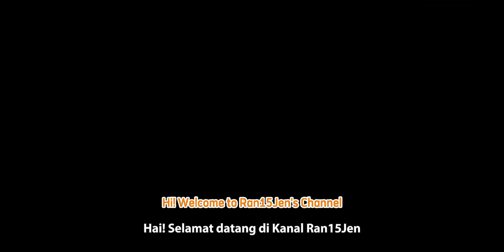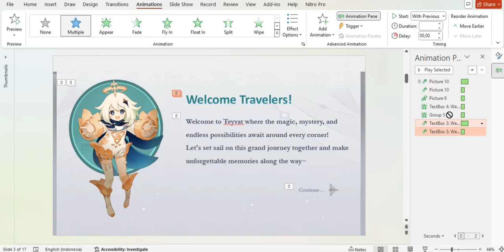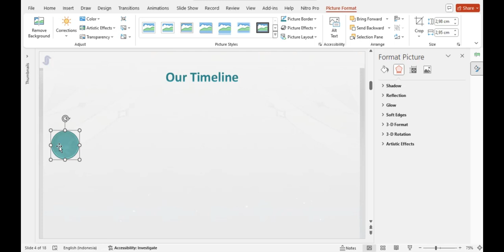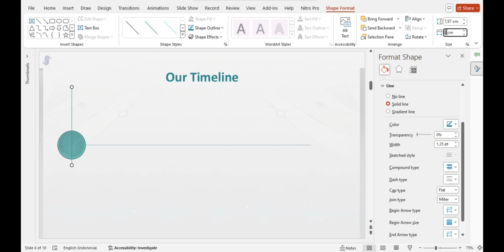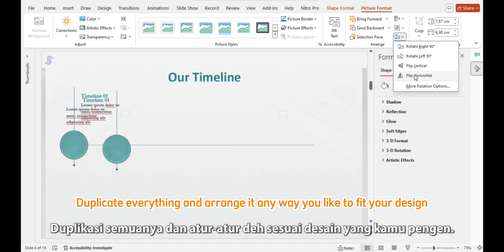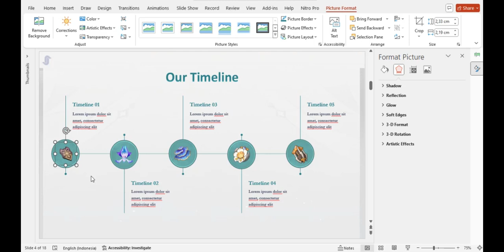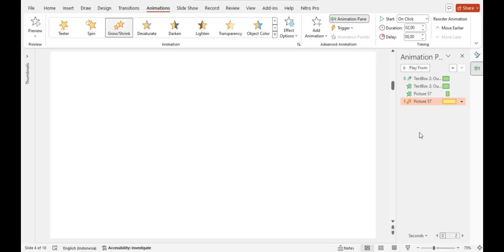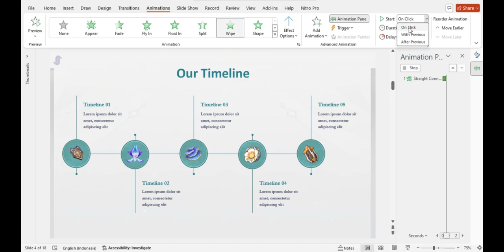GENSHIN IMPACT | FREE PPT TEMPLATE | RAN15JEN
Make your presentations more engaging and interesting by using this GENSHIN IMPACT themed PowerPoint template!

This template contains animations and transitions carefully placed and systematically organized for a better and more interactive way of presenting and learning.

(READ ME!!)
➭ The password contains 6 digit number, is divided into three parts, and will appear separately and randomly
    example:
          Combine the 3 Password: 197305✔

(TOLONG DIBACA!!)
➭ Tonton videonya sampe abis
➭ File nya ada kodenya
➭ Kodenya akan muncul di bagian kanan atas
➭ Kodenya ada 6 digit angka terbagi menjadi 3 bagian
    Contohnya:
          Kombinasikan semua passwordnya: 197305✔

Help me grow this channel as part of my motivation to create more!! Thank You  ❤️ ❤️ ❤️

Application software used: MS PowerPoint 2021
Video Editor: CapCut 2024